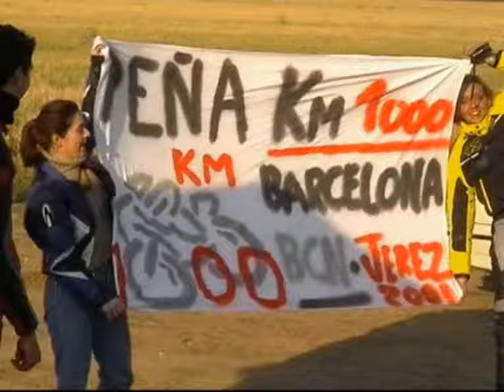VIAJAR EN MOTO | MotoGP Jerez 2001 | Viajes y Rutas En Moto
Viaje en Moto al Circuito de Jerez, Campeonato de Motociclismo de Jerez 2001 con la Peña Km1000.
La carrera de 500cc fue ganada por Valentino Rossi, seguido de Norick Abe y Àlex Crivillé. Daijiro Kato ganó la prueba de 250cc, por delante de Tetsuya Harada y Marco Melandri. La carrera de 125cc fue ganada por Masao Azuma, Lucio Cecchinello fue segundo y Gino Borsoi tercero.